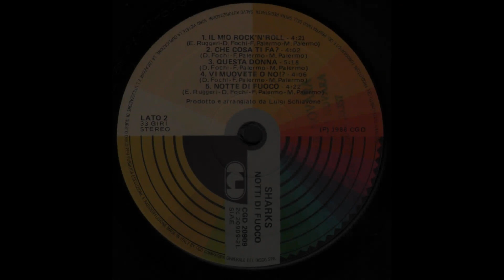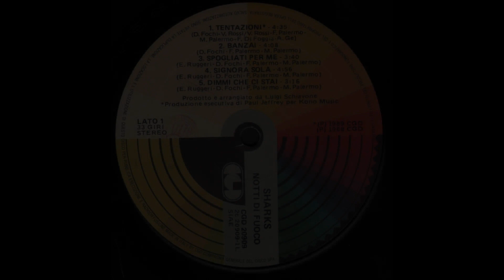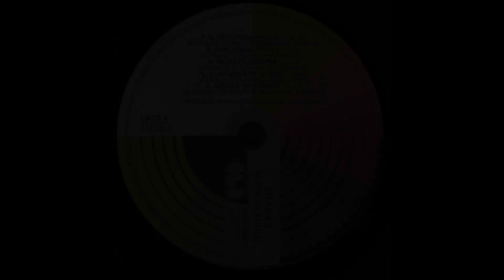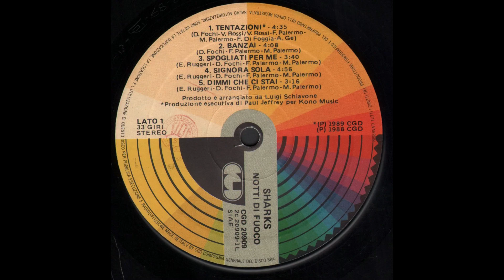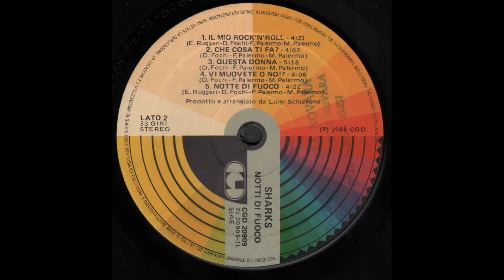- UNICO LP PER QUESTO GRUPPO – ( - CGD 20808 -1988 - ) - FULL ALBUM